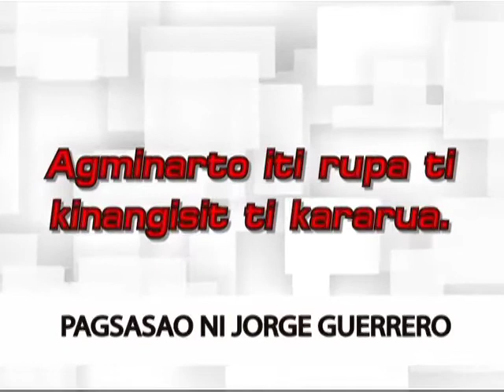PAGSASAO DEC 11